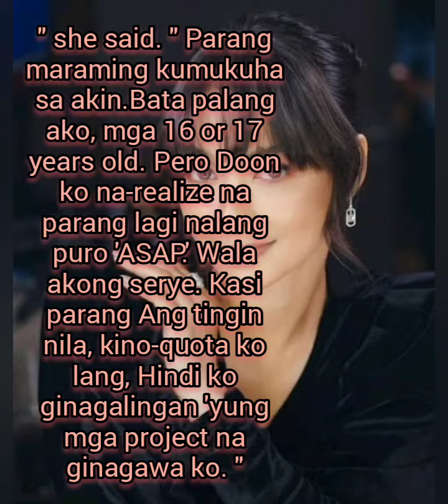/ Is Maja Salvador definitely leave showbiz?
Maja Ross Andrea Salvador is a Filipina actres, singer host and producer.She is currently under the management of ABS-CBN Star Magic.